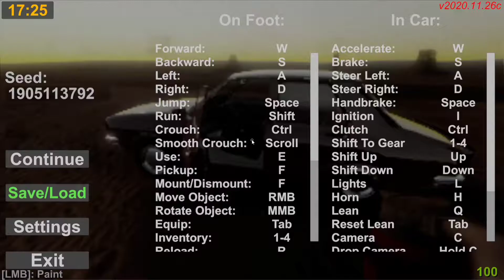BU OYUNUN SONU YOK YETER!! - UZUN YOL SİMULASYONU / THE LONG DRİVE (BÖLÜM 5) | DOĞAN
Ve bana destek olmak için VİDEOYU SONUNA KADAR İZLEYİN.

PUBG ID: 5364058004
Popülerlik atalibilirsiniz.